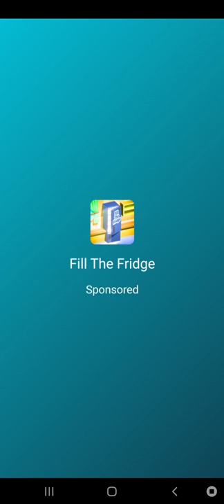part -1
Assassin  game
 play with sanjita 🥰🥰🥰